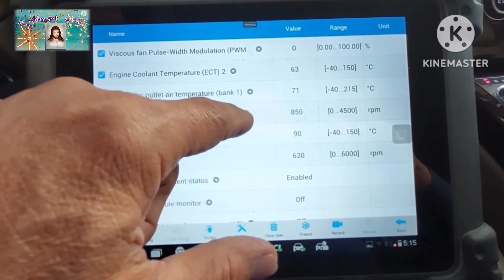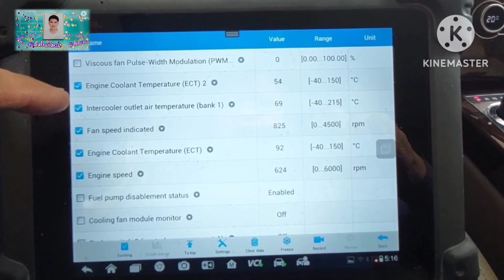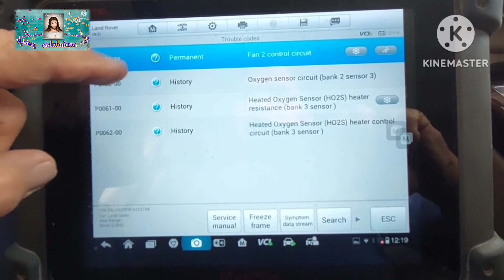🇵🇭 How to rectify viscous fan if out of operation and parameters value.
range rover viscous fan out of operation eddexpert edralinbustalinio mcbautomo how to rectify viscous fan if out of operation. if the viscous fan out of operation it creates engine overheating. less engine performanvce. less cooling.